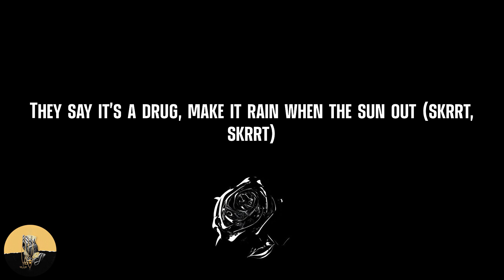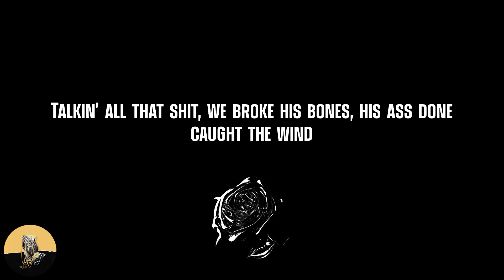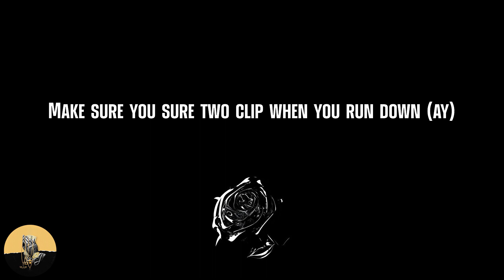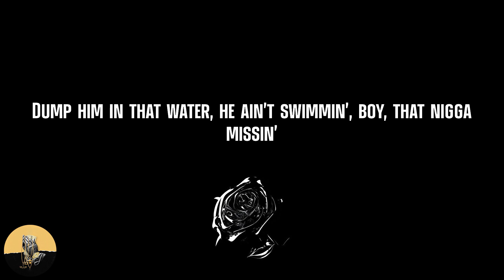Big Scarr - SoIcyBoyz 3 (feat. Gucci Mane, Pooh Shiesty, Foogiano & Tay Keith) (lyrics)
Lyrics SoIcyBoyz 3 (feat. Gucci Mane, Pooh Shiesty, Foogiano & Tay Keith) - Big Scarr:
Ayy, ayy, brrt
Section 8 'partments, I'm valid on payment (sold out of main)
Servin' narcotics like back in the eighties (back in the eighties)
We got the gas you can't get at the station (no)
A J hit the dope and then made 'em go crazy (no, a J hit the dope)
We got more drugs than the nurses at Grady (nurses at Grady)
Worst come to worst I'ma sell Nancy Reagan (sell Nancy Reagan)
Woke up today, I community gated (community gated)
Looked in the mirror like, "Nigga, you made it" (nigga we made it)
Thinkin' 'bout all of the charges I skated
From robbin' and takin' and enter and breakin' (they giving it up)
I shake the pot, made it jump to an 80 (jump)
Smokin' Jamaican, eyes low as an Asian
I'm all in Miami, strapped up like a Haitian (all strapped)
Peep that they fakin', I they feel the vibration (shakin' 'em up)
Bullets gon' hit, feel a burnin' sensation
Flippin' that turf, have you runnin' and racin'
These junkies my patients, they walkin' and pacin' (what up? What up?)
I had to cook up, had to tell 'em, "Be patient" (cookin' it up)
In my duplex with the bricks in the basement (bricks in the basement)
Real street nigga, never wrote no statement
They tell 'em to come out, we hardest to come out (hardest to come out)
Ball like I'm Jordan, yeah, I stuck my tongue out (stuck my tongue out)
Niggas got no cars, they stickin' they thumb out (stickin' they thumb out)
Keep it a hunnid, I'm bringin' the drum out (bringing', brrt)
I put my gun out, let's see how they turn out (how they gon' turn out)
Might just be bookin', they won't put the blunt out (won't put the blunt out)
They say it's a drug, make it rain when the sun out (skrrt, skrrt)
All red Royce, skrrt-skrrt, do a rollout (skrrt, skrrt)
My word is the law, no cap in my bars (no)
Put ice on my heart and put tats on my scars (no)
Might won a battle but lost the war (lost the war)
1017, we bought the bar
I got sixty shots in this Drac', he move once, won't move again
Talkin' all that shit, we broke his bones, his ass done caught the wind
Tolerate, no disrespect, I'm Beyblade how I get to spinnin'
Dump him in that water, he ain't swimmin', boy, that nigga missin' (whoa, whoa, whoa)
We don't blank on missions, now he missin' swimmin' with the fishes (he with the fishes)
Wockhardt got me pissin', diamonds glisten, strapped up with that glizzy
All my clothes be fitted, G-Star denim, these not True Religion (no True Religion)
If I take your soul, I'm not repentin', Grim Reaper my religion (I'm not no Christian)
Can't show the internet how I be livin'
Sticks steamer, ride through the city (city)
Stay out the way and get paid, niggas all in they feelings
On the internet, talkin' like bitches (y'all actin' like bitches)
Money comin' different ways, I'm a jugger
Got Dracs and them bows while I'm breakin' a bitch (I'm breakin' yo' bitch)
Yellow gold on my wrist lookin' like piss (piss)
If I go broke, then I'm takin' a risk
How you be slammin', but nobody got hit? (Huh?)
Yeah, we double back if we feel like we missed
Yeah, I drop the opp 'fore I drop me a hit
I'm not like these rappers, I'm not finna diss
They havin' cake, make your bitch make a wish (wish)
I keep throwin' up, niggas keep havin' fits (yeah)
Ten thousand ain't nothin, blow this shit on a fit (yeah, yeah, yeah)
Remember they doubted me, now look, I'm rich (what?)
Still in the hood, posted up with the bricks
I still will mask up, put that fire on them bitches (on God)
Niggas be put up when I'm in the city (yup)
I'm tired of beefin' with niggas who snitches (y'all niggas is snitches)
Niggas don't want smoke, they just want attention (what?)
Double like Davy, we standin' on business (we standin' on business)
We really 'bout action, these niggas pretendin' (pretendin')
Ay, Big Brr
Yeah, big F&N for these fuck niggas (fuck 'em, fuck 'em)
Low Joe, choppas grab your venom (grab FNs)
I'm still with them killers from the A, you know who shoot the biz
Ayy, I passed the shot off to KD, felt like the point guard on the Knicks
I'm overdue, so Wock' trill trees, and 'bout two Percocets
I talk shit like I'm five hundred pounds, I'm strapped with like three hundred rounds
And I still'll take your bowl from you, know who quick to slime some shit down
Got thirty thousand on his top, now they on his ass like he flagrant foul
I got a cup, no, you can't come around, poured an 8 on this zombie town
And it cost to move, 'cause when I had jaded
Make sure you sure two clip when you run down (ay)
Police keep takin' my guns, I can't run out
Slip on his block for so long, now the sun out
Got rich, turn my apartments up, I took my chain back to the co